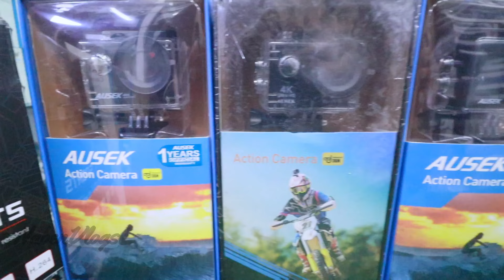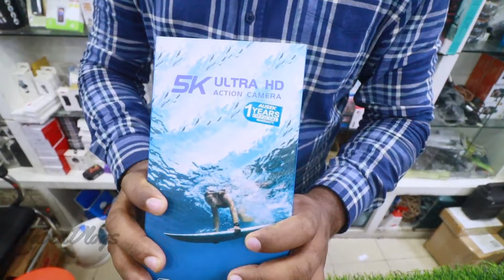4K একশন ক্যামেরা দাম ?? AUSEK 4K Action Camera Price In Bangladesh 2024 📸 NabenVlogs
Address: I Tech TM BD,
Shop # 726, Level # 7, Multiplan Center, New Elephant Road, Dhaka - 1205